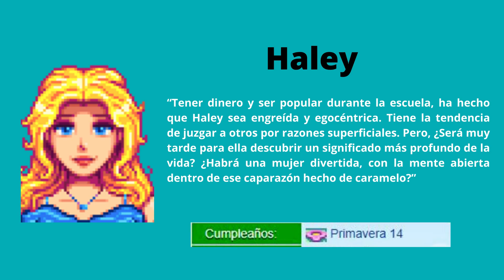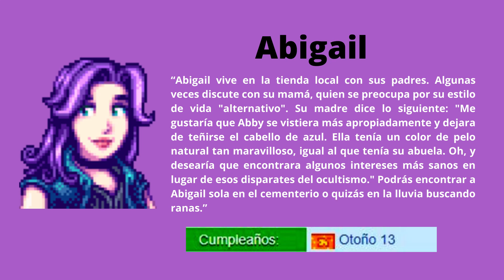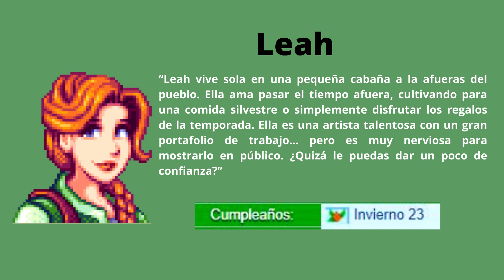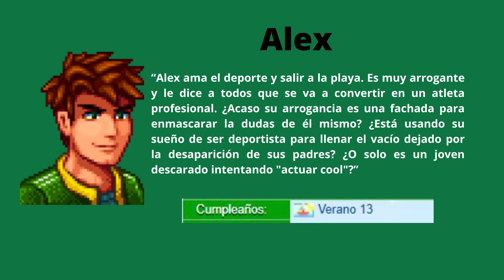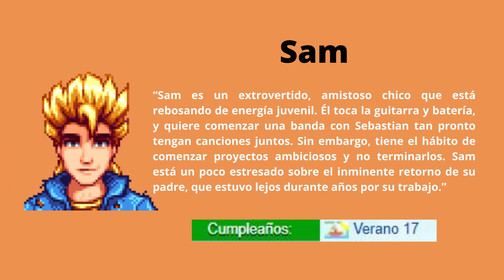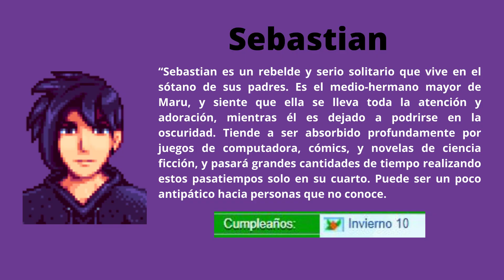STARDEW VALLEY GUIA de los MEJORES REGALOS / relaciones y regalos / como tener novio y casarte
🌿🌿🌿🌳😉👍Jelou chic@s!!!😉👍🌳🌿🌿🌿

Espero que esta guía les resulte muy útil para aumentar corazones con los habitantes del juego